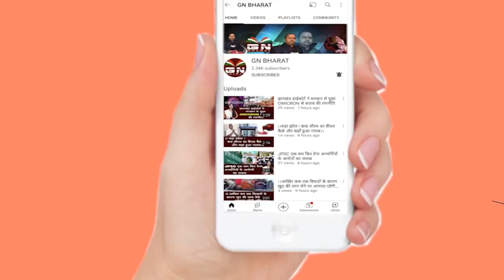नेतरहाट फील्ड फायरिंग रेंज स्थगित करो - सुखदेव भगत || Netarhat Field-Firing Range || Sukhdeo Bhagat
नेतरहाट फील्ड फायरिंग रेंज स्थगित करो - सुखदेव भगत